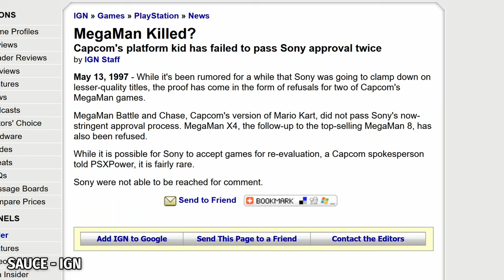Mega Man X4 is constantly praised yet constantly mocked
Spending twenty minutes gushing about a game I played when I was five while making you watch subbed anime.

00:00 Intro
01:49 SNES to PS1
03:28 The stages
05:59 Becoming a broken record and complaining about stage bosses
06:24 The meh weapons
08:09 You can play as Zero (affectionate)
10:55 The overkill final boss
14:30 X4's story is good, actually
20:42 Closing thoughts